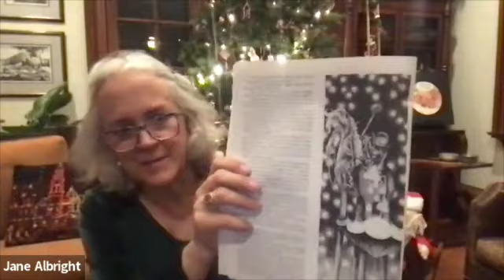A Christmas Tree for Dorothy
From Oziana 1992, Jane Albright's story "A Christmas Tree for Dorothy" follows the Scarecrow, Tin Man, and High Boy the Giant Horse as they team up to please their dear little friend, Dorothy Gale.

Listen along, and if you enjoy is, listen to more!  Every week during 2021 The International Wizard of Oz Club has shared a story from out annual collection of member fiction. Oziana was first published in 1971, and this series hopes to honor the publication and all the writers and illustrators who've made it possible.

For more information about the Oz Club, find us online at OzClub.org